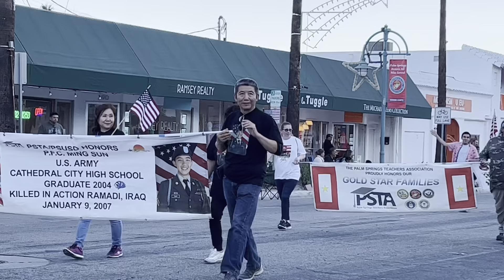Palm Springs Veterans Day Parade 🇺🇸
Join me @TimmyTalksToday as I go to the annual Palm Springs Veterans Day parade where there are participants from all branches of the military, veterans from wars past, school marching bands, cheerleaders, dance groups and many supporters of those who have caught to keep us free.